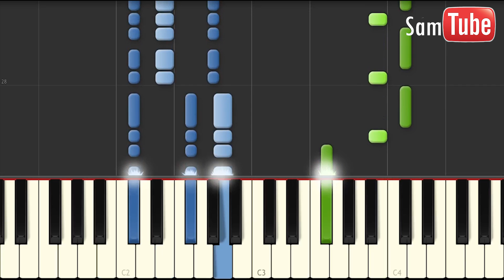Black Eyed Peas - Awesome Tutorial (How To Play On Piano)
This is my tutorial for the Black Eyed Peas' Awesome Single ( 2015 NBA PLAYOFFS)